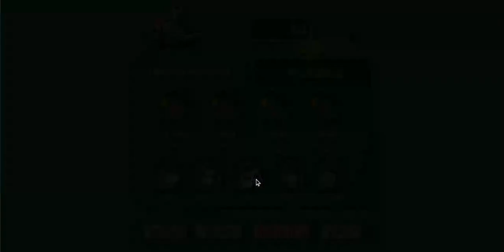Awesome Tanks 100% in 8:58.900 new wr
yay

I'm Caleb. I do stuff. Sometimes. and then I game. I'm a gamer. I speedrun too. 1# in NewGame+ on Awesome Tanks